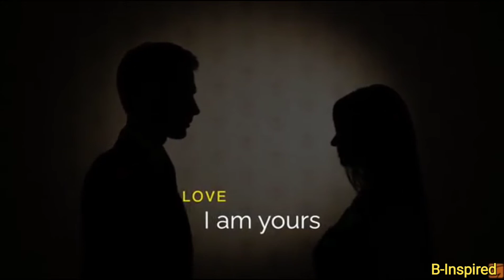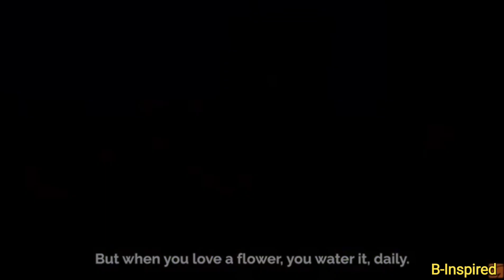Watch this if You Love Someone# Gaur Gopal Das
When you fall in love# Gaur Gopal Das.